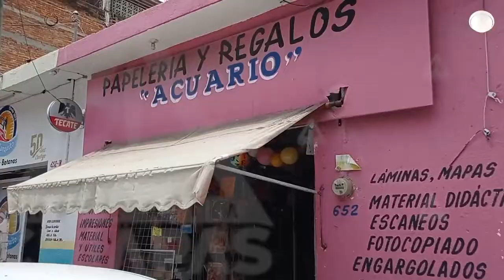Agosto es la otra cuesta del año; regreso a clases trae varios gastos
Además de los gastos de útiles escolares, los padres y madres de familia tienen que cubrir las cuotas de inscripción y hasta compra de uniformes.